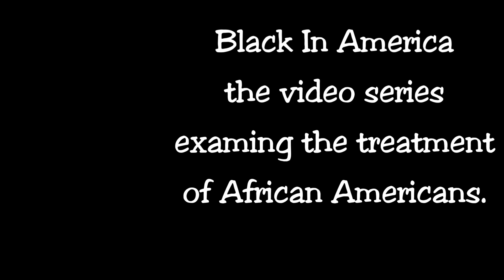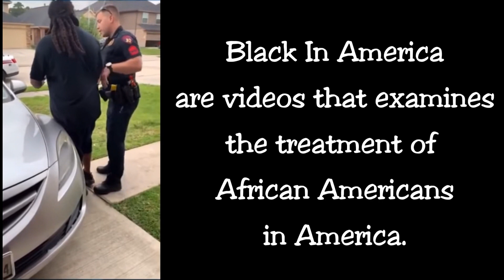Racial Profiling - Policing In America